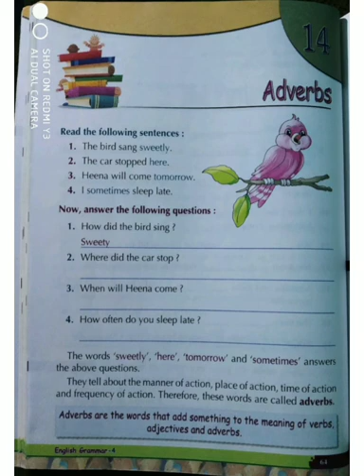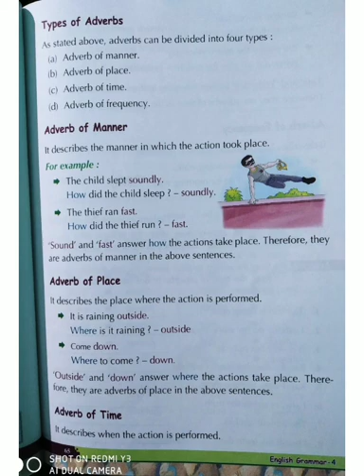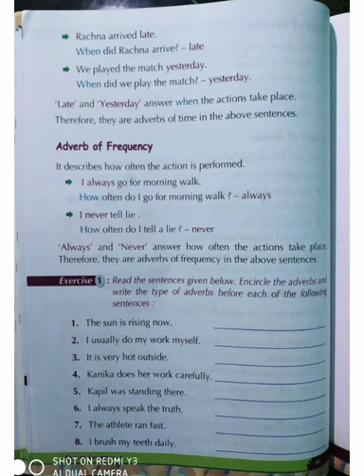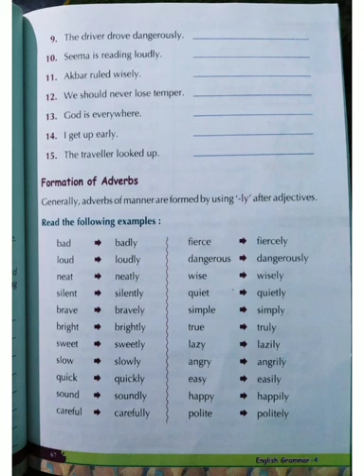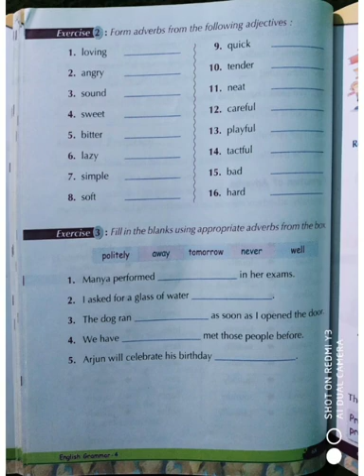Class-4th. Ch-14. Adverbs